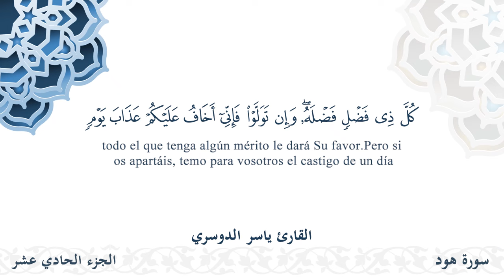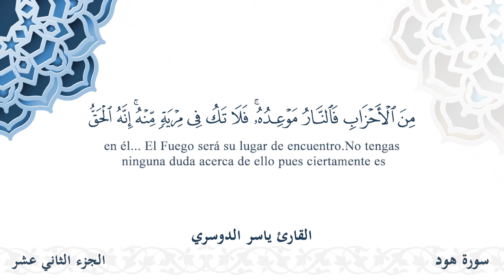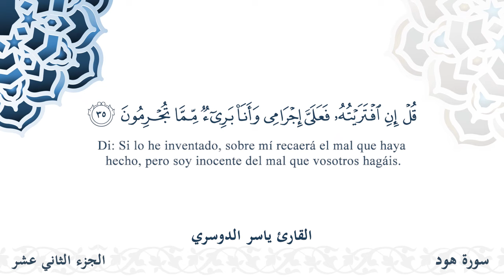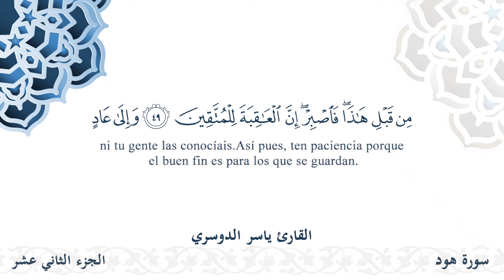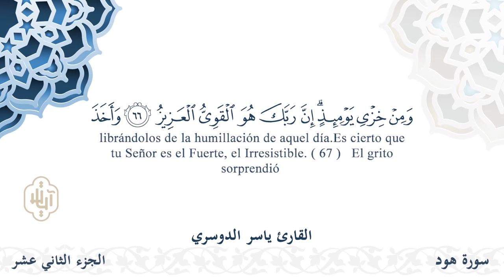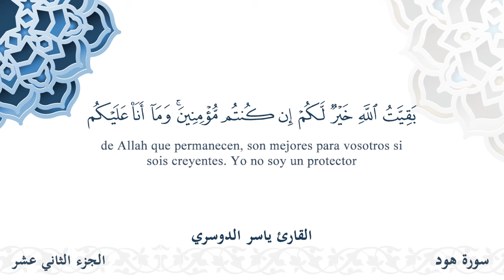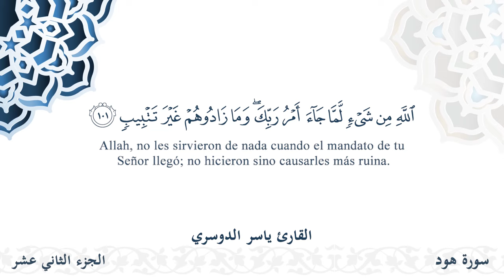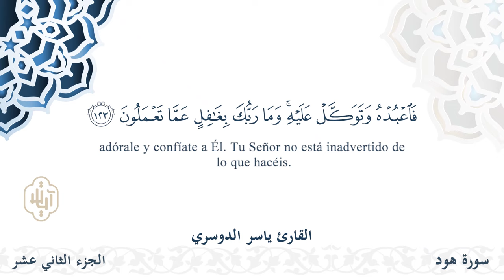سورة هود - القارئ ياسر الدوسري | مشروع